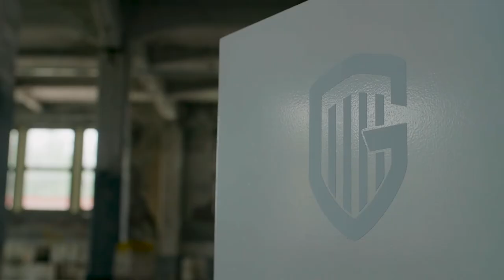Op Dé Bank: Bilal El Khannouss en Patrik Hrosvosky van KRC Genk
Wat doet Bilal El Khannouss als hij niet aan het voetballen is? En hoe veranderde de geboorte van zijn zoon het leven van Patrik Hrosovsky? ⚽️ Op Dé Bank stellen twee KRC Genk-spelers elkaar om de beurt een vraag.